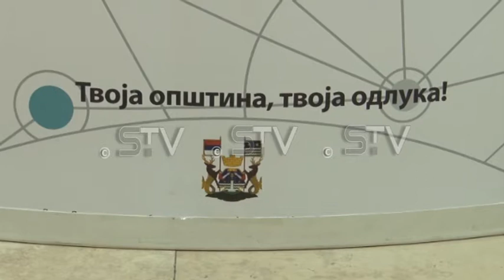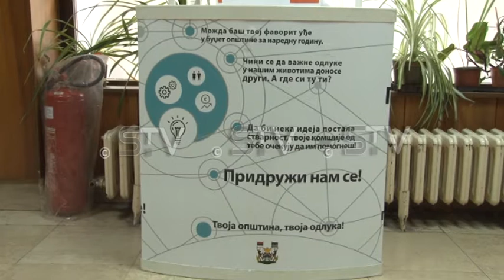Veliko interesovanje građana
Rekordan broj anketnih listića poslali su građani Rume kada je reč o predlozima za Paticiptivno budžetiranje. Tim za participativno budzetiranje sačinio je listu za koju će građani glasati u narednom periodu, i na taj način uzeti učešće u kreiranju opštinskog budžeta.